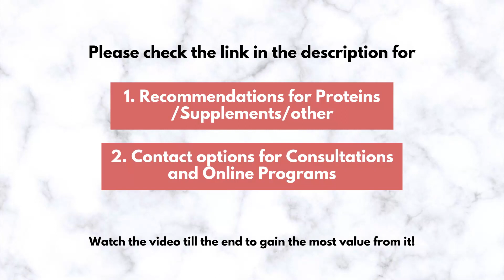Lose Thigh Fat! | 100% EFFECTIVE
For Consultations and my Transformation Programs :
MY RECOMMENDATIONS (please do your research before buying) :
Food Weighing Scale
Whey Protein
Plant Protein
Omega-3 (Triple Strength)
Vitamin D3
Vitamin B12
Table Microphone
Shotgun Mic (Camera mounted)

About Me:
Hey there!
I am Zaraish, a Certified Nutritionist, Personal Trainer, Fitness Consultant and a Lifestyle Coach from Hyderabad, India. Being passionate about Nutrition and Fitness, I love helping people with my knowledge and experience as a professional in this field. I love sharing information, but more than that I love gathering and acquiring new information; which again, I love sharing through videos here on my YouTube channel! :D

Also, Share my videos with your friends and family, I would really appreciate that! :D

Thanks and have a great time!